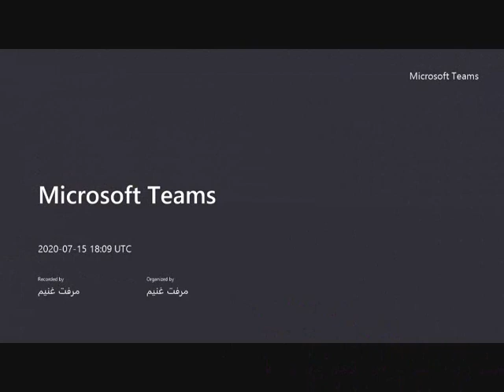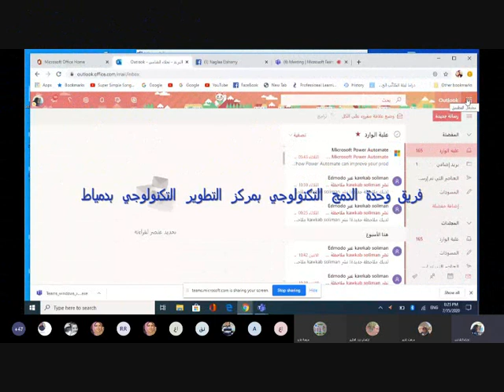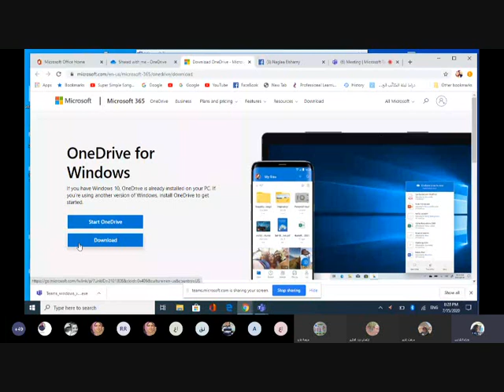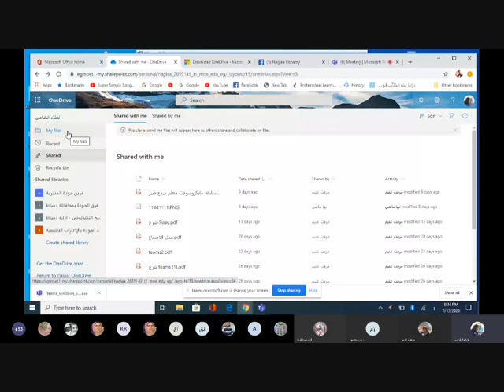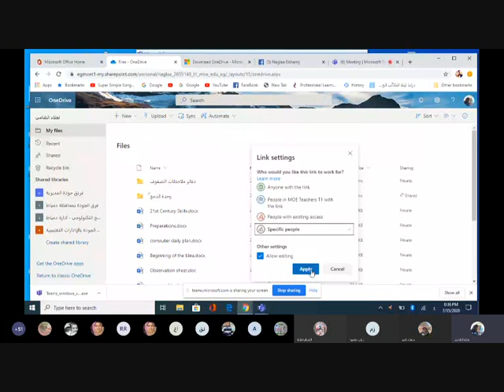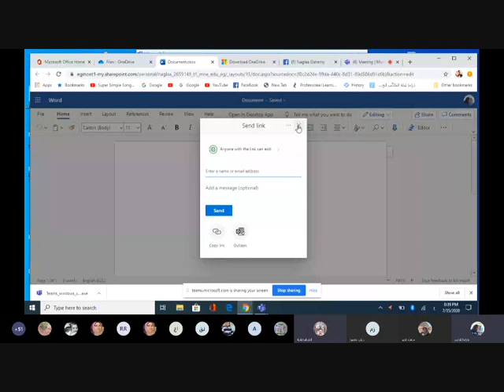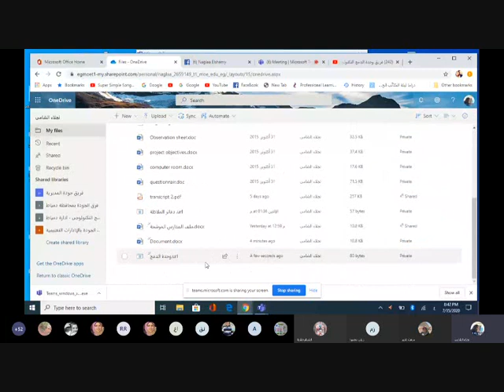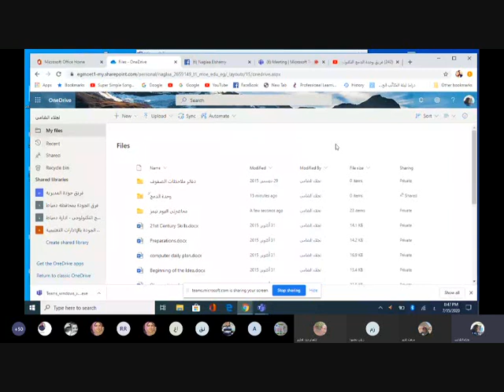شرح تطبيق OneDrive/المدرب...نجلاء الشامي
محاضرات فريق وحدة الدمج التكنولوجي/مركز التطوير التكنولوجي/دمياط